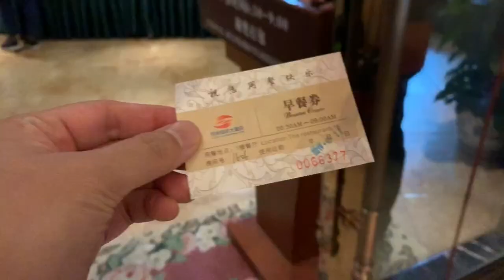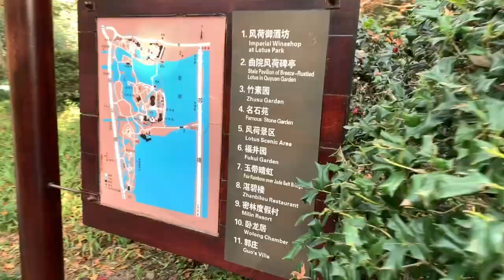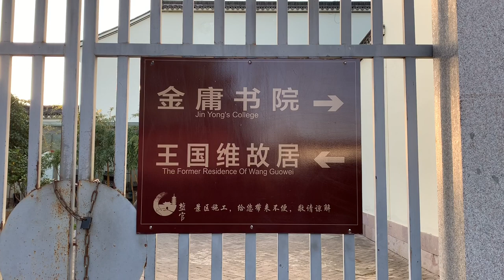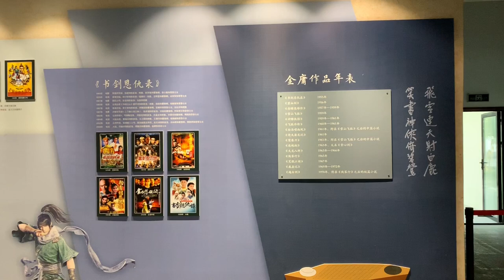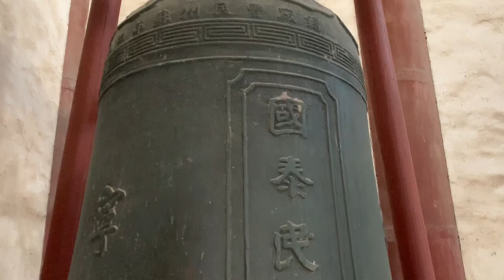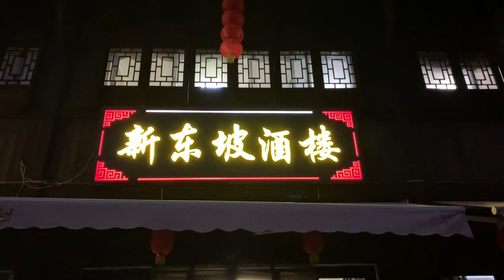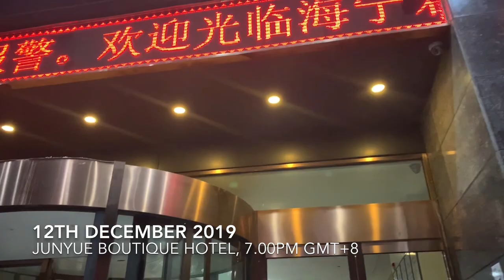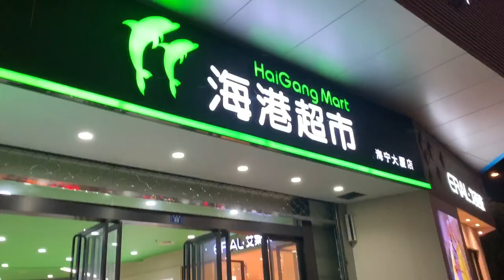Shanghai Trip Day 2 - Longjing Tea Farm, West Lake, Jin Yong’s College, & Yanguan Ancient City!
Whaddup guys!

Acevengers are on the move again for our second day in China! We started our day with breakfast in our hotel, the Liang’An International Hotel.

Coming from the hotel, the temperature went plunging down to around 12-13 degree celcius! Even vapor could almost be seen coming out from our mouths!

The tour then brought us to our first destination, the Longjing Tea Farm. We had a fresh green tea made right in front of us!

We then moved on to the second location, which was the Jin Yong’s College! Jin Yong, was a Chinese wuxia novelist and essayist who co-founded the Hong Kong daily newspaper Ming Pao in 1959 and served as its first editor-in-chief. He was Hong Kong's most famous writer.

We toured around the musuem that would be a tribute to him. Just a few meters away, was the Taoist temple, the Haishen Temple. It was a place to worship the God of the Sea.

Moving on to our last location, was the Yanguan Ancient City. Yanguan Ancient Town is located in Haining City, Jiaxing City, and is located in the Qiantang River tide-watching scenic spot. It is also a famous historical and cultural town in China. Today, the ancient town of Yanguan still retains some old houses and ancient walls of Xuandemen. Some of them are opened as shops, snacks, ancient town specialties and ancient town specialties, as well as Kaiyuan Hotel. Attractions such as Haining Shadow Theater and Chenge Old House attract tourists.